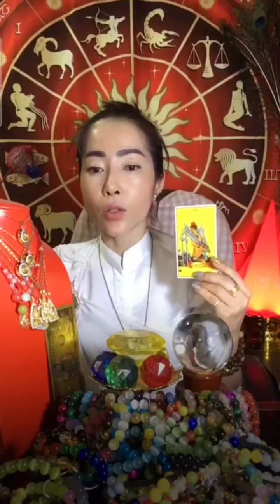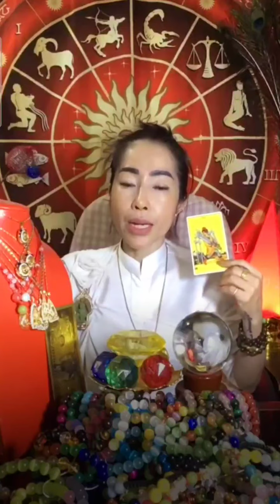ទស្សន៌ទាយរាសីរោង និង ម្សាញ់ ពីថ្ងៃទី១ដល់៨ខែកក្កដាឆ្នាំ២០២៣ មានលាភអ្វីខ្លះ? ឆាតផេក FengShui Australia